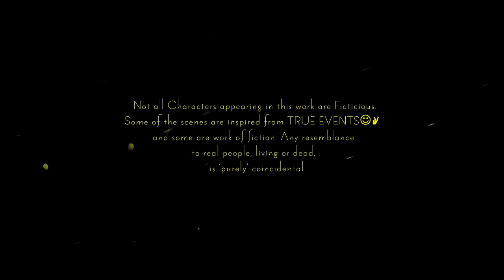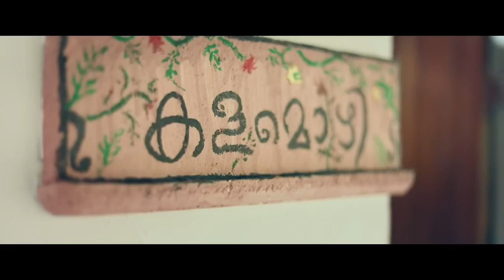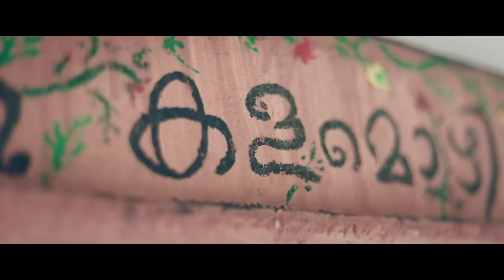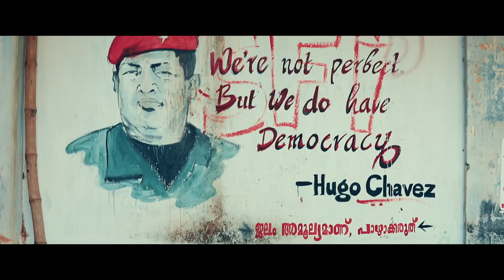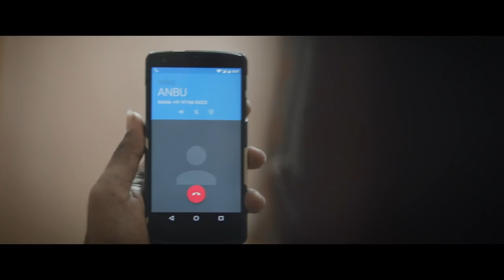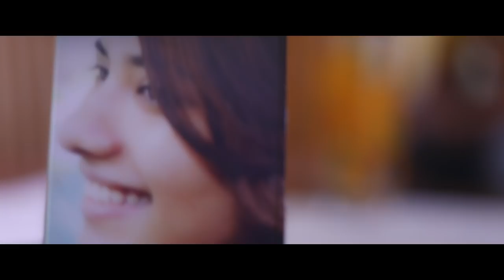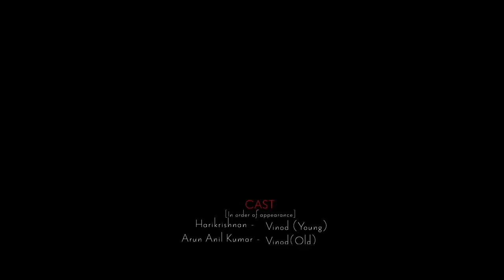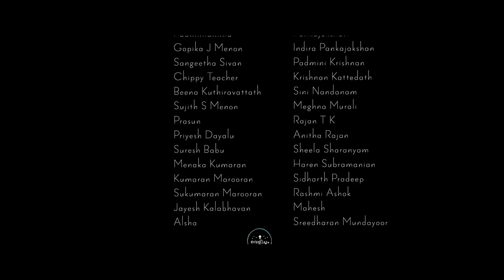Ayaal Shortfilm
KALAMOZHI & VELICHAM Productions Presents 'AYAAL'

Edit-Screenplay-Direction : Akshej S Menon

Produced by: Girija Sathyan

Cinematography: Yadukrishnan, Jishnu Sethumadhavan

Original Music/Score : Sudeep Palanad

Lyrics: Shruthi Namboodiri [Keralavarma Song]

Audio Design: Richard, Chetana

DI Colorist: Nibu Thomson, Action Frames

Stroy: Akshej - Yadu - Jishnu - Vishnu

Subtitles : Uma Chechi

Executive Producers: Geethika Sukumaran, Kartik Ganesh, Karthik Sukumaran, Jyothi Sivaraman, Harish Shankarankutty

please do watch and support us :)

Thanks
Team Velicham
Team Kalamozhi